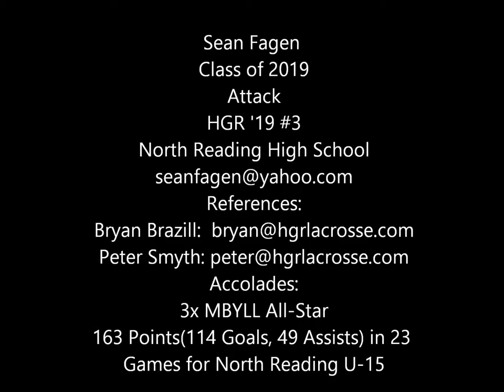Sean Fagen (Class of 2019) Summer 2015 Lacrosse Highlights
Sean Fagen
Class of 2019
Attack
HGR '19 #3
North Reading High School
References:
Accolades:
3x MBYLL All-Star
163 Points(114 Goals, 49 Assists) in 23
Games for North Reading U-15